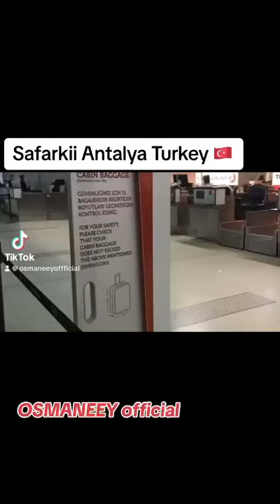Safarkii Antalya Turkey 🇹🇷